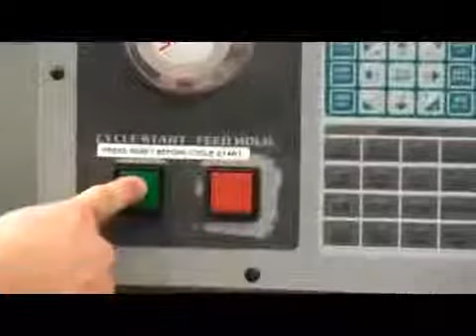How do you probe the center of a workpiece in the Y direction in a Haas CNC mill?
It’s really simple to probe the center of a workpiece in the Y direction in a Haas Mill using the VQC probing Macros.
For this example we are using a Haas MiniMill that was manufactured in 2001 but it doesn't matter the vintage of your machine tool the basic steps are the same.

This work was written and produced for for professor Bergstrom and the CNC Quick Guide by Engineering Media Productions LLC and is licensed under the Creative Commons Attribution-NonCommercial-NoDerivatives 4.0 International License. To view a copy of this license,